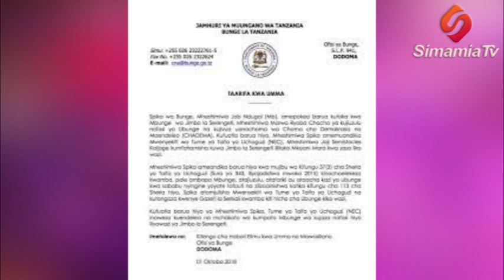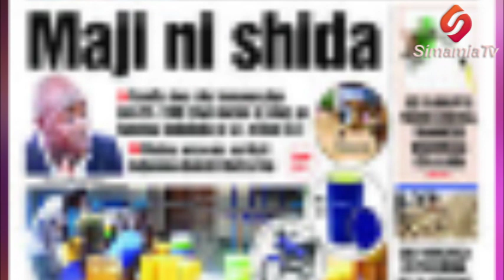'MATUKIO PASUA KICHWA 2022, MENGINE YALITUACHA BILA FURAHA' TUTARAJIE NINI 2023?